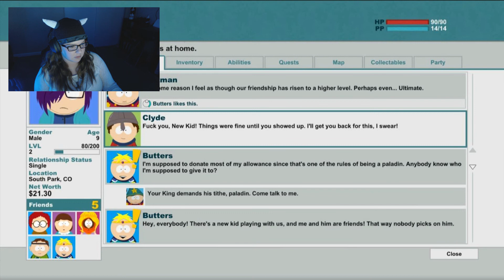South Park Stick of Truth Pt. 1 BUT I'M A GIRL!!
It is finally here!! South Park The Stick of Truth! oh my goodness! everyone thinks I am a boy!! They tell me so much that I think I am becoming one!! I hope you all enjoy this gameplay as much as i did playing it!